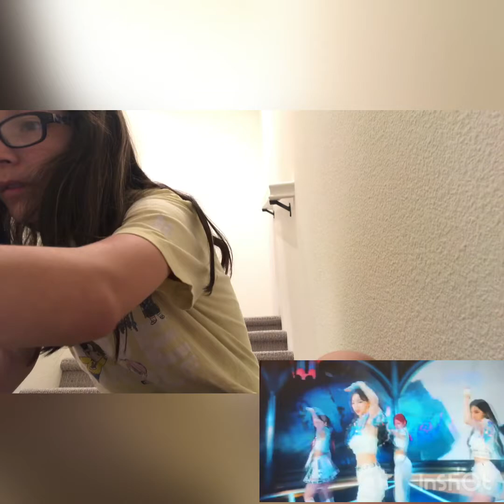Reaction To Aespa Next Level Mv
Hey lovelies so I’m back with another reaction viedo and today’s reaction viedo is my reaction to Aespa Next Level and lovelies this song is so good and upbeat and it’s just a good song and go watch my reaction to Aespa Black Mamba I’ll put it in the description down below SUBSCRIBE and LIKE for more viedos.